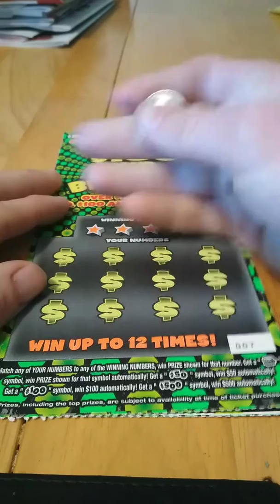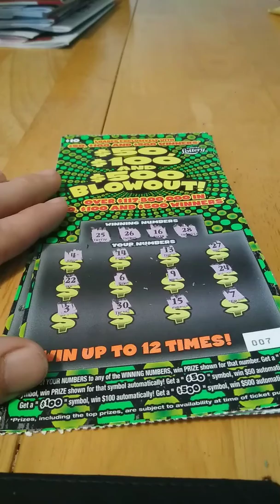Florida lottery 2 of the 10 dollar blowout